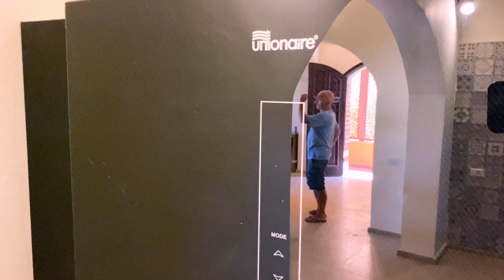Villa DA SOGNO a Sharm el Sheikh - compra casa in Egitto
Una magnifica villa a Sharm el Sheikh, che vanta un' unica location direttamente sul parco Nazionale di Nabq ed il Mar Rosso.

Ambienti dove si sposano elementi di design orientale a sofisticazione e modernità; questa villa in affitto a Sharm el Sheikh è in vendita.

🧞‍♂️Vorrei aiutarti ad evitare imbrogli e raggiri in EGITTO, così tu possa godere il meglio che questo FANTASTICO paese ha da offrire.

Sul canale YouTube ti dò molti consigli che ti aiuteranno a prepararti al meglio per il tuo viaggio 👇

🌎 In ogni principale destinazione turistica mondiale, affianco alla maggioranza degli imprenditori che lavora con serietà per farti trascorrere una vacanza indimenticabile, c' è una minoranza di imbroglioni che cerca di approfittarsi dell' ingenuità del turista nei modi più disparati, tra cui:

1. Applicare tariffe gonfiate
2. Offrire qualità scadente
3. Rifilare vere e proprie truffe ai danni del turista che dopo aver pagato non riceverà alcun tipo di servizio.

Da Roma a Shangai, ogni giorno migliaia di turisti di nazionalità diverse vengono truffati in ogni parte del pianeta; e l' Egitto non fa eccezione.

🔥 Vorrei che ogni turista potesse apprezzare il meglio che ogni paese ha da offrirgli, e credo che la maniera migliore per prepararsi al viaggio sia INFORMARSI.

Se pensi di visitare l' Egitto, SCARICA GRATIS la:
 "Mini Guida all' Egitto e Sharm el Sheikh".
Ci sono moltissime informazioni che ti aiuteranno a preparare il tuo soggiorno in Egitto al meglio.

Da "Come Sono Fatte le Banconote egiziane" a "Come Comprare una Sim-Card in Egitto", nella guida troverai molte informazioni basilari che possono venire trascurate per la loro semplicità.

📜Per scaricare la Mini Guida, clicca il bottone qui sotto oppure visita

Se vuoi consulenza per il tuo viaggio od investimento in Egitto, visita